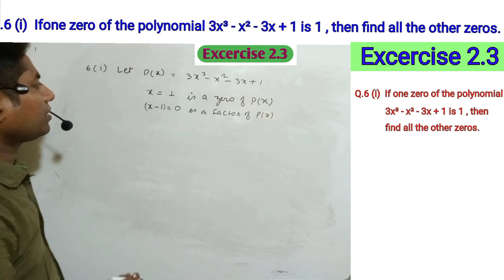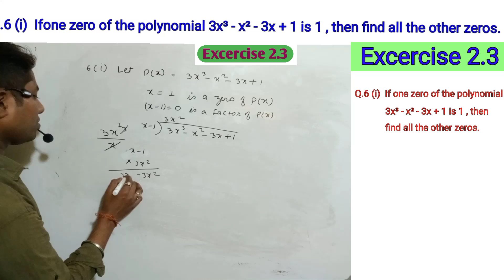CLASS X MATHS || Chapter 2.3 || Q. 6(i)| Polynomial || (Part 13) || NEW NCERT SOLUTIONS || CBSE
CLASS X MATHS || Chapter 2.3 || Q. 6(i) | Polynomial || (Part 13) || NCERT SOLUTIONS || CBSE

CLASS X MATHS || Chapter 2 || Polynomial || Introduction (Part 13) || NCERT SOLUTIONS || CBSE

CLASS X MATHS || Chapter 2.2 || Polynomial ||  (Part 13) || NCERT SOLUTIONS || CBSE

Class X Maths CHAPTER :- 2 [ Introduction Solution in English / Hindi medium / Exercise Q. No 6 (i) for class 10

Hi
 I am Nikhil Kumar
Welcome to my channel Nikhil Kumar108 In this video, we are going to solves exercise 2.3 Q. No 3 for class 10 student specially for Assam board/ seba board NCERT CBSE student.

1 Exercise 2.3

2 Chapter 2 Polynomial

3 Complete Solutions

# 2.3 Q.no Q. No 6 (i)

exercises 2.3 Q. No 6(i)

#100% HSLC EXAM ORIENTED QUESTIONS

# Nikhil Kumar108

# Lalu sir ka video

# Maths by Lalu sir